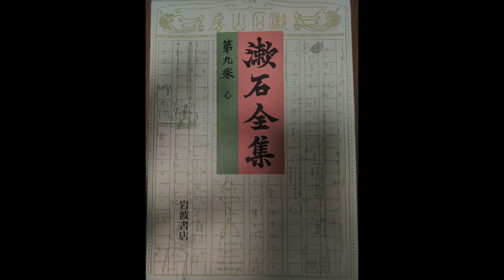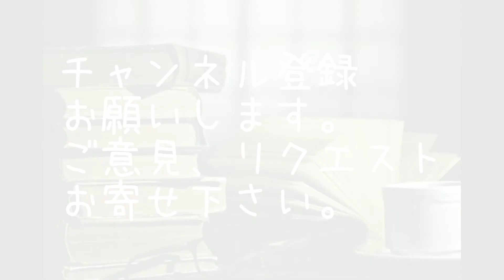📗れいらの朗読『心』34.夏目漱石🖋️